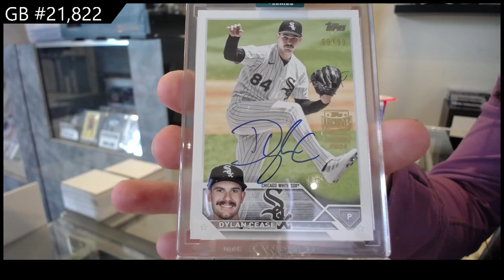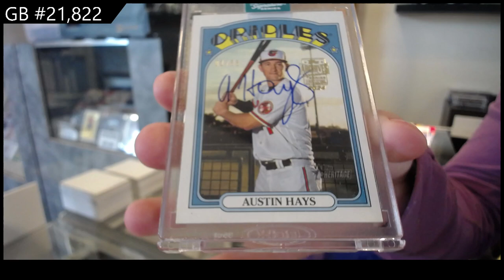2024 Topps Archives Signature Series Baseball 2 Box Break - CNC GB #21,822